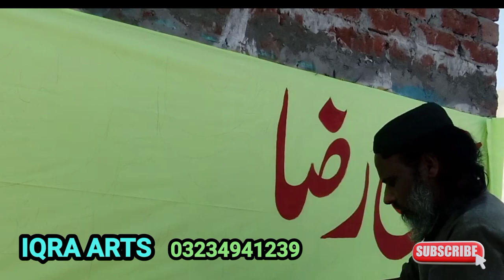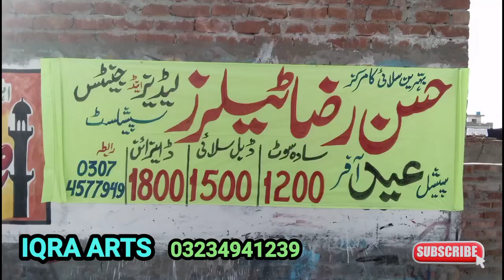Hasan Raza Tailor Banner Writing Iqra Arts